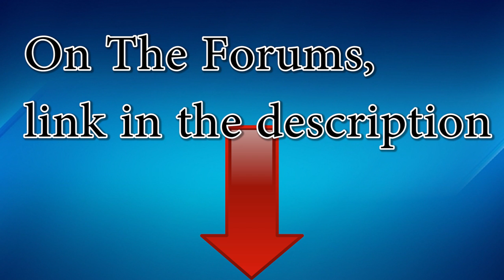The Anthony Show - Calling All talented Directors!! - The Anthony Show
Have you ever wanted to have your own show on a community channel like this one? if so put together a pilot, or link us existing material that you think might fit what we described in the video to the forums post below!!

▼ Links

▼ Heartbeat

▼ Freedom!

▼ Music